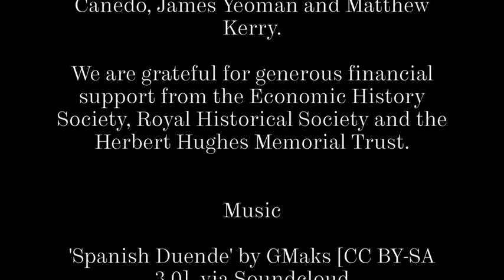'Saving the Persecuted? British Government Maritime Rescue Efforts in the Spanish Civil War'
Peter Anderson (University of Leeds), 75 Years since the Spanish Civil War conference at The University of Sheffield.

'75 years since the Spanish Civil War. Perspectives from the 21st Century' was a one-day interdisciplinary conference held at the University of Sheffield on 28 March 2014. Supported by the Departments of History and Hispanic Studies, it was organised by four PhD students, Ruth Littlewood, Ángela Lavilla Cañedo, James Yeoman and Matthew Kerry.

We are grateful for generous financial support from the Economic History Society, Royal Historical Society and the Herbert Hughes Memorial Trust.